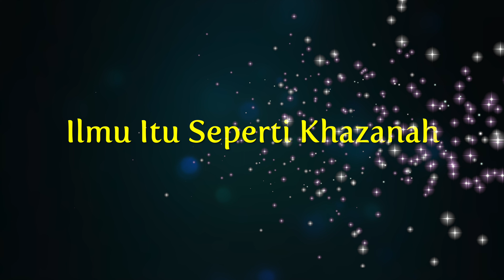Ustaz Tariq Jaffri Mohamad Akhbar - Ilmu Itu Seperti Khazanah | 4K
- 40 Hadis Kelebihan Ilmu Dan Ulamak, Hadis Ke 21
- Kuliah Maghrib
- Masjid Al-Falah USJ9, Subang Jaya
- 05 Rejab 1445H, 17 Januari 2024

Aamiinn
Terima Kasih.